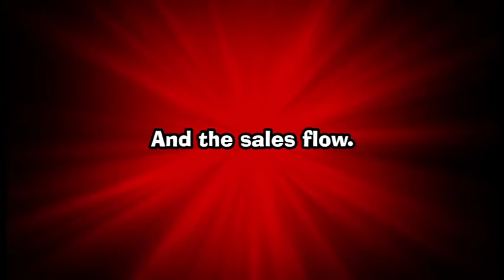Maverick Selling the Squarz @ Perth Heat Game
We asked Maverick to sell the Squarz.
The Maverick Rhymer
And the sales flow.
Dubai here we come.
55 Squarz sold
$103 made
Thanks for filling the gap.

Can you do better than this?
New Squarz from Mrs Mac's. The tastiest way to fill the hunger gap. So is it a snack or a meal? Maybe it's a 'sneal'. We're still not sure so we need you to help fill the gap in our advertising sales pitch.